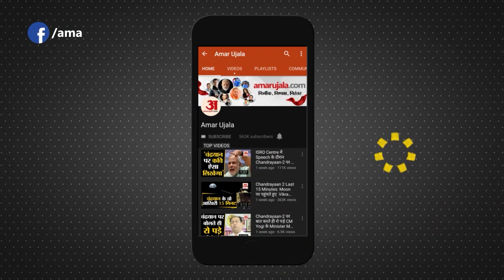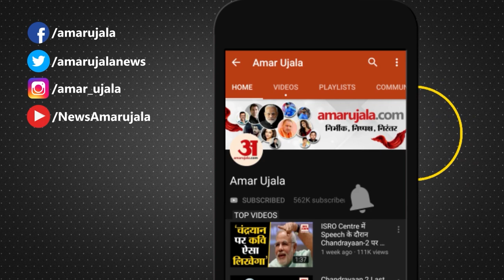Mulayam Singh Yadav की छोटी बहू Aparna Yadav की ये तस्वीर हो रही Viral, यूजर्स बोले- जय श्री राम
समाजवादी पार्टी के संरक्षक मुलायम सिंह यादव की छोटी बहू और भाजपा नेता अपर्णा बिष्ट यादव सोशल मीडिया पर बहुत एक्टिव हैं। मंगलवार को उन्होंने एक फोटो पोस्ट की, जो सोशल मीडिया पर बहुत पसंद की जा रही है। फोटो के साथ अपर्णा ने ज्येष्ठ माह के द्वितीय बड़े मंगलवार की सबको बधाई दी है। यूजर्स ने इसे हाथों-हाथ लिया। देखते ही देखते फोटो पर 10 हजार से ज्यादा लाइक्स और 500 से ज्यादा रीट्विट हो गए।

The younger daughter-in-law of Samajwadi Party patriarch Mulayam Singh Yadav and BJP leader Aparna Bisht Yadav is very active on social media. On Tuesday, she posted a photo, which is being liked a lot on social media. With the photo, Aparna has congratulated everyone on the second big Tuesday of the month of Jyestha. Users took it hand-in-hand. Seeing this, the photo got more than 10 thousand likes and more than 500 retweets.